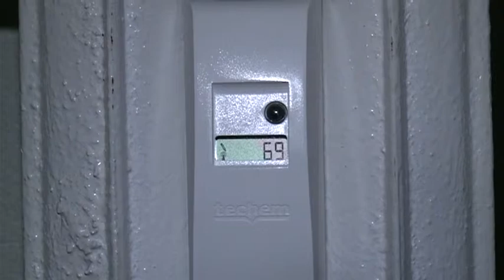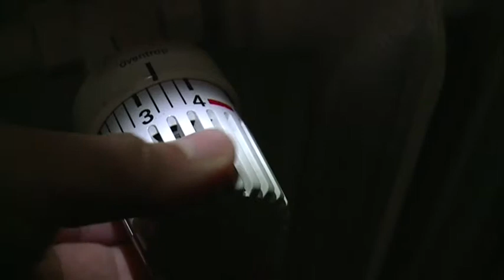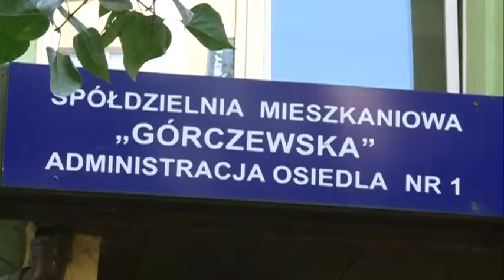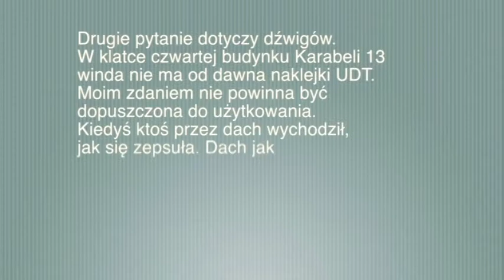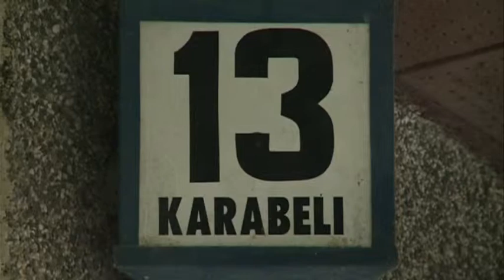Informacje 9 10 2014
program informacyjny